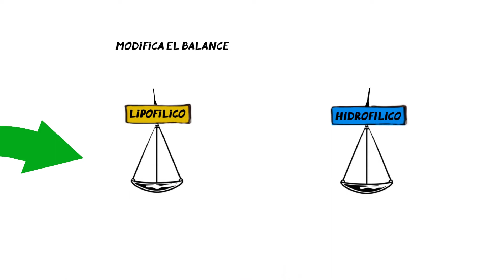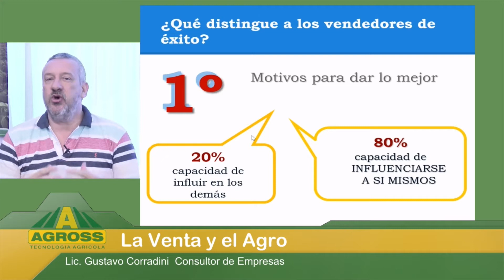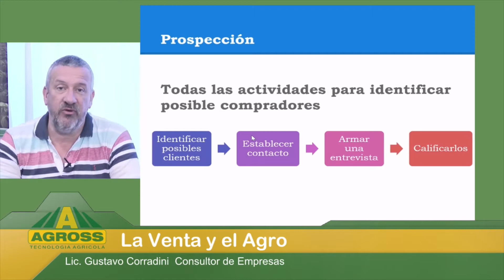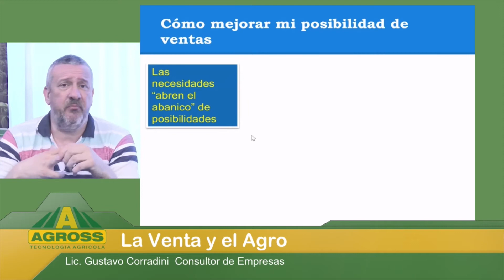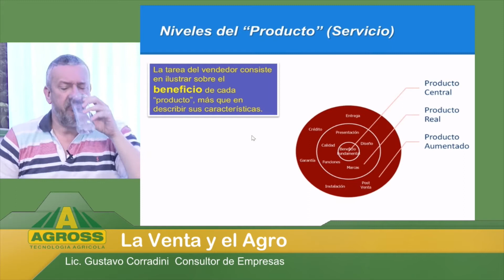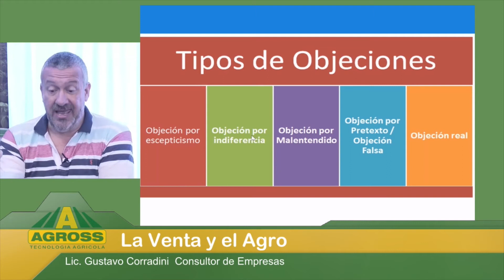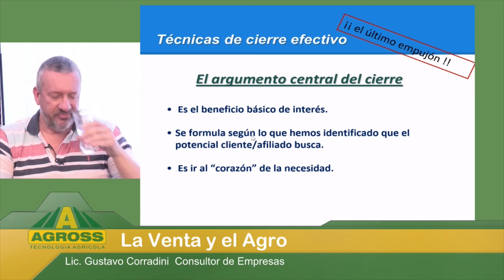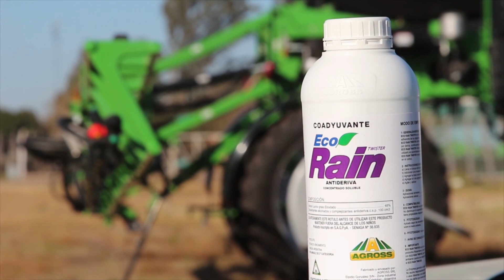La Venta y el Agro. Comunicación comercial y ventas en el sector agropecuarios. Claves... que hacer.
Lic. Gustavo Corradini (Consultor de Empresas). Las claves de una buena venta...